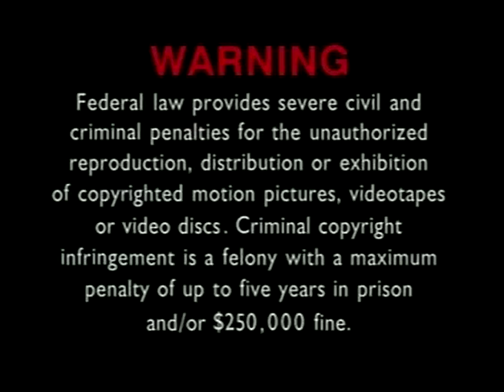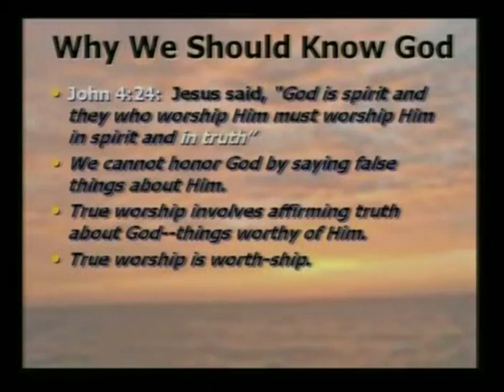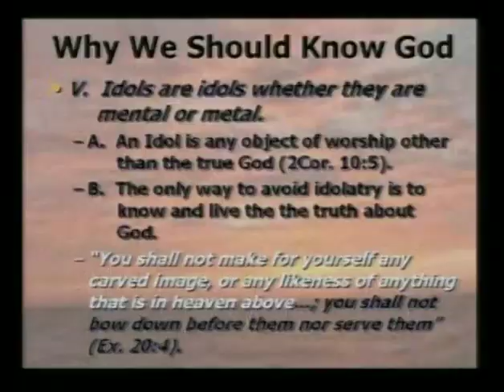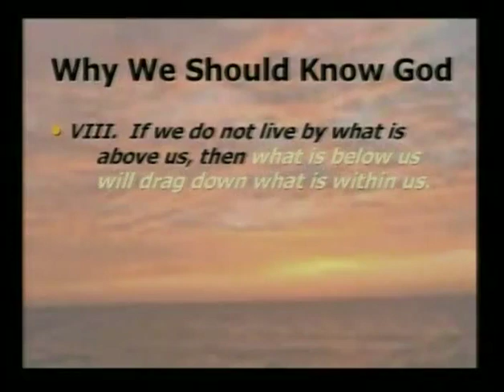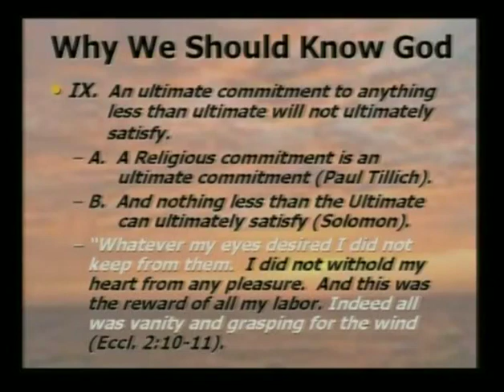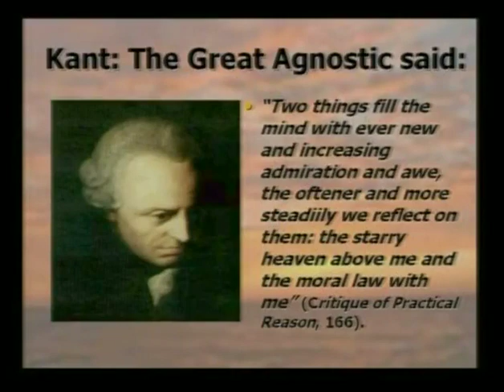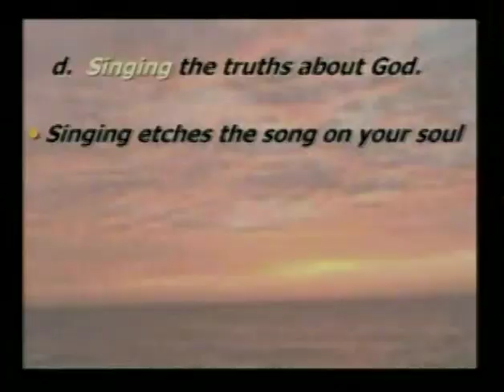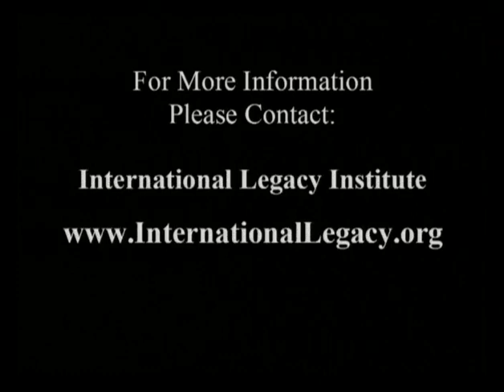Norman Geisler The Importance of Knowing God